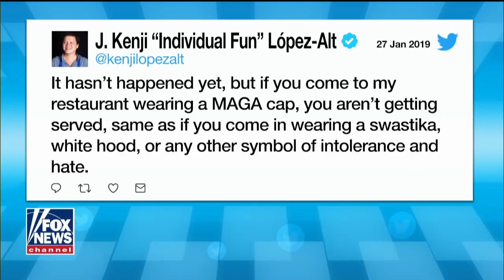Chef's MAGA hat ban threat excused by CNN hosts